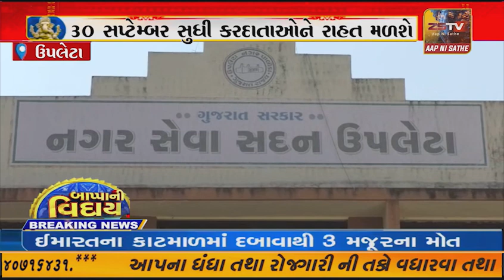ઉપલેટા પાલિકા દ્વારા કરવેરામાં ૧૦ ટકા રાહત જાહેરઃ ૩૦ સપ્ટેમ્બર સુધી કરદાતાઓને રાહત મળશે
ઉપલેટા ના પાલિકા દ્વારા કરવેરામાં ૧૦ ટકા રાહત જાહેરઃ ૩૦ સપ્ટેમ્બર સુધી કરદાતાઓને રાહત મળશે